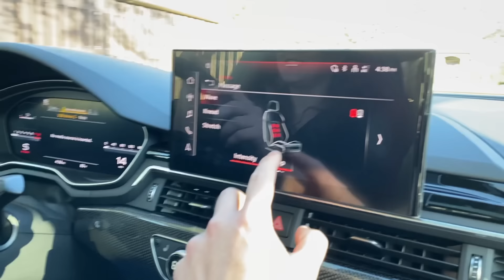SML BOUGHT ELAINA A NEW CAR!!!!